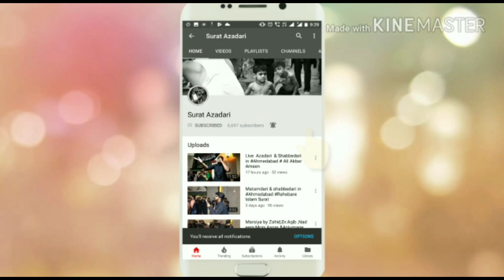Abbas tere by Nauhakhwan Nadeem momin 2018